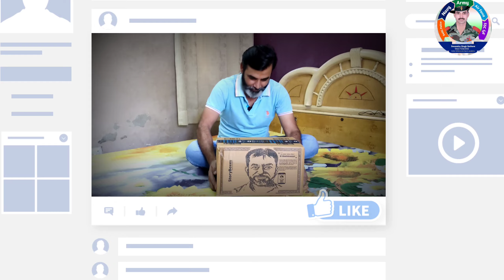wow filling l unboxing the gimble l वाह अब आएगा मजा l